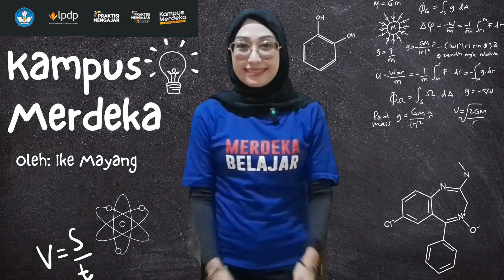Video Perkenalan Praktisi Mengajar Kampus Merdeka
Video ini dibuat sebagai perkenalan peserta pendaftaran seleksi Praktisi Mengajar di Kampus Merdeka Kemdikbudristek